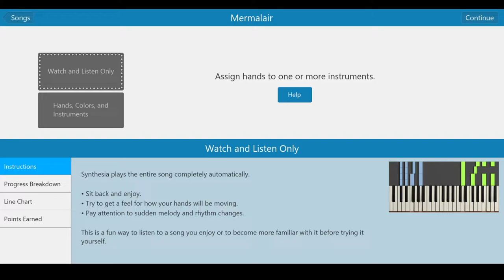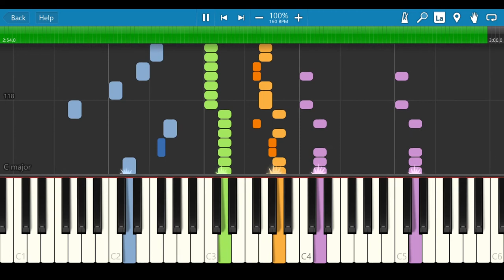Mermalair Piano Cover (Battle for Bikini Bottom)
"What??? This isn't TSSM!" It's about time I did something different for once.